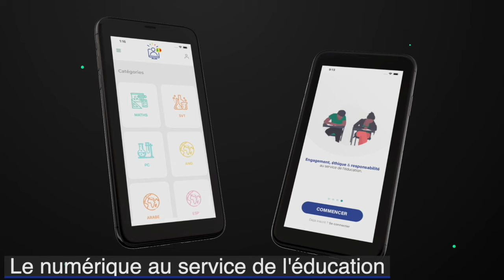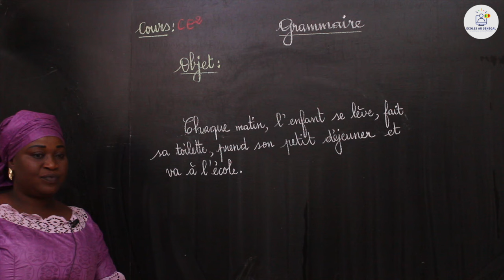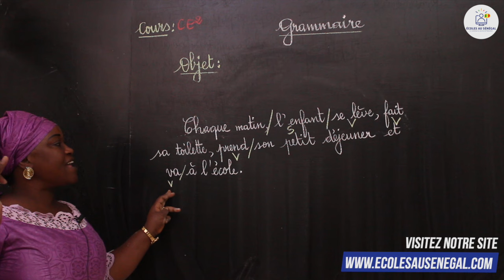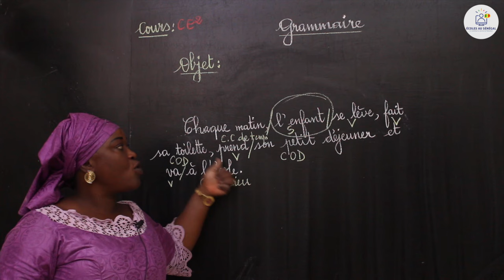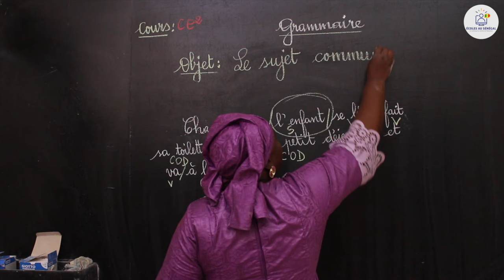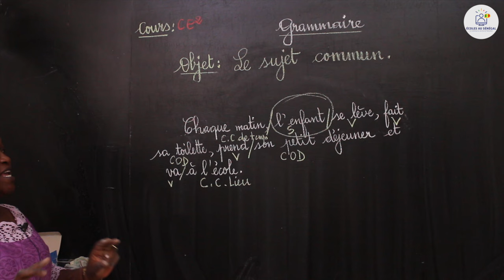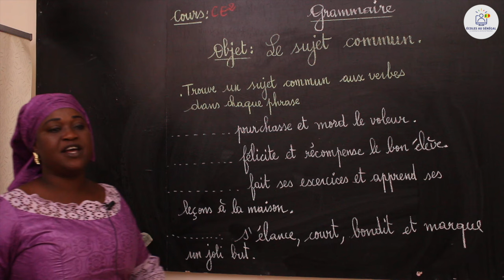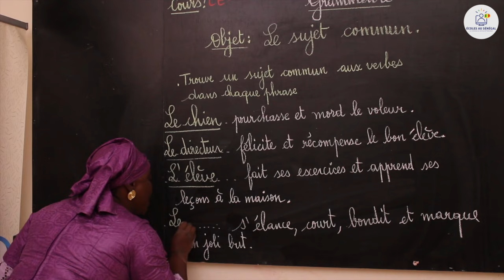Cours - CE2 - Français: Grammaire / Le sujet commun / Mme Sarr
Dans cette vidéo, nous vous proposons une leçon de Français: Grammaire / Le sujet commun pour les élèves en classe de CE2.

                                              Bonne Lecture!